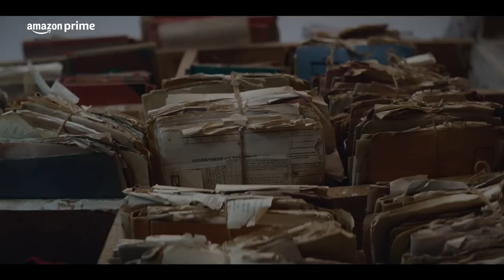Dahaad | OFFICIAL TRAILER (2023) Sonakshi Sinha, Vijay Varma, Gulshan Devaiah, Sohum Shah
Dahaad - Official Trailer
Directed by Reema Kagti, Ruchika Oberoi
Starring Sonakshi Sinha, Vijay Varma, Gulshan Devaiah, Sohum Shah
Excel Entertainment & Tiger Baby

Official Release Date May 12, 2023 on Prime Video

About:
When a series of women are found dead in public bathrooms under mysterious circumstances, Sub-inspector Anjali Bhaati is tasked with leading the investigation. As the case unravels she begins to suspect that the seemingly clear-cut suicides may be the work of a serial killer on the loose, triggering a riveting game of cat and mouse between a seasoned criminal and an underdog cop.